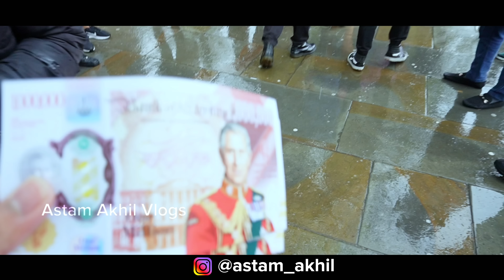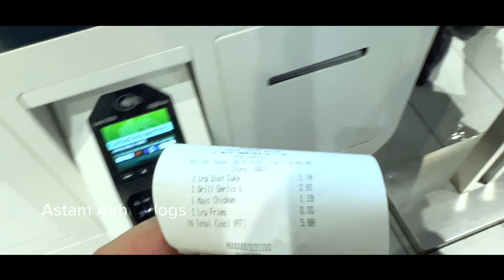London లో King Charles-3 పట్టాభిషేకం కష్టాలు | London Telugu Vlogs | astam akhil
King Charles-3 and Queen Camilla Coronation in London. Friends in this video you can see the coronation ceremony of King Charles and queen Camilla in London. As this coronation is happening after lot of years, the crowd was filled with joy and love for the ceremony and the London city is filled with uk flags and king photos to celebrate the coronation. Last coronation of Queen Elizabeth 2 happened in June 2nd, 1953 at the time King Charles was a small kid and now after his mother death, he became the king and I hope everyone will love and enjoy the Vlog. Thank you 🙏

To start your process,Please fill this google below google form, we will contact you:

•Special thanks to the Pixabay App.
•Background images are taken from Pixabay App.